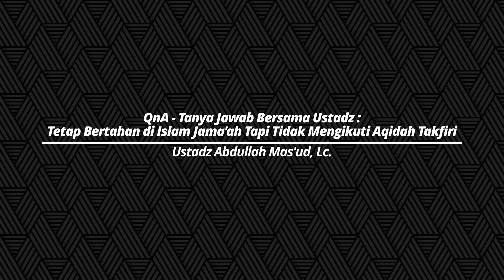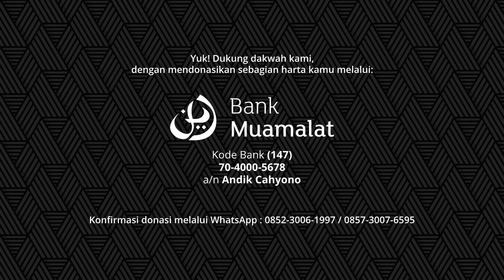Bertahan di Islam Jama'ah Tapi Tidak Mengikuti Aqidah Takfiri - Ustadz Abdullah Mas'ud, Lc. | QnA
Yuk! Dukung dakwah kami, dengan mendonasikan sebagian harta kamu melalui:

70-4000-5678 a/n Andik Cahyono